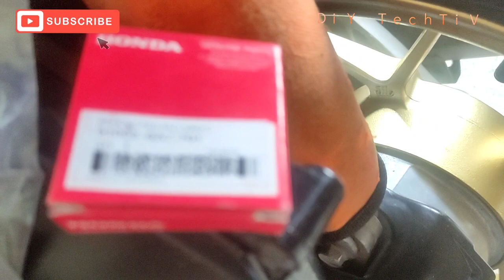Torque Drive Bearing Replacement | Needle Bearing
Track: Ethan Meixsell - Thor's Hammer [Rock]